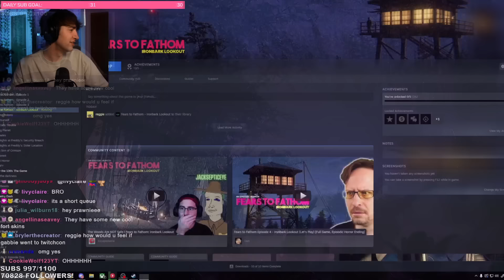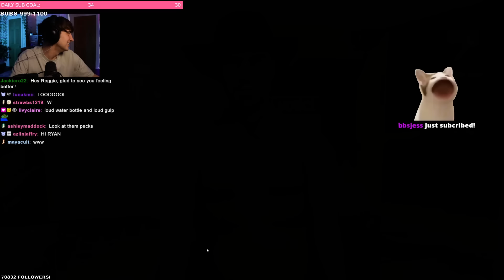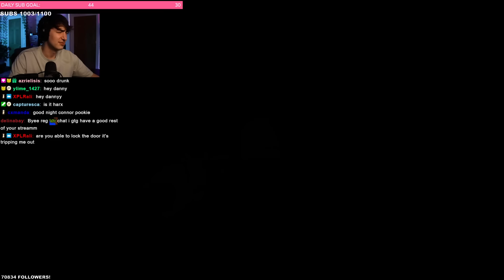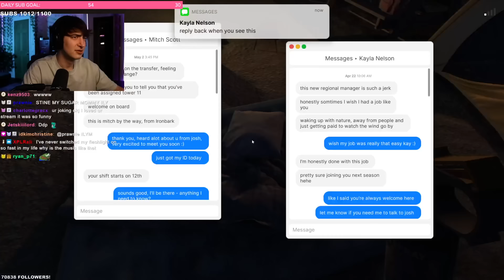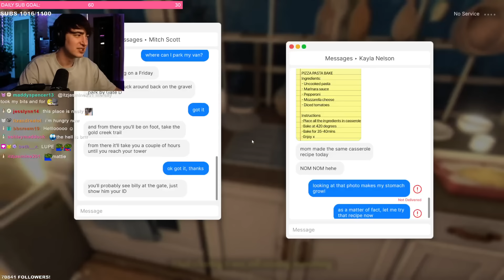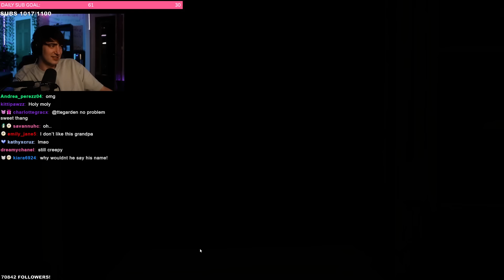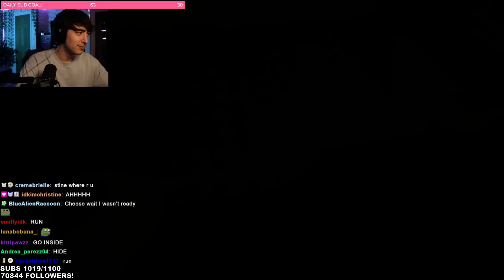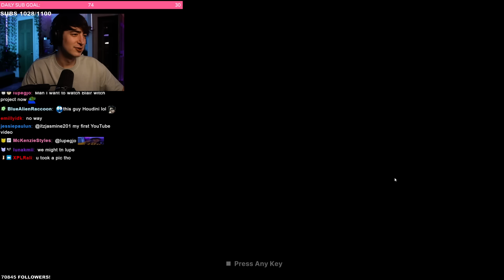PLAYING FEARS TO FATHOM